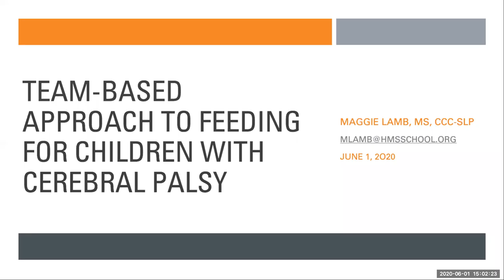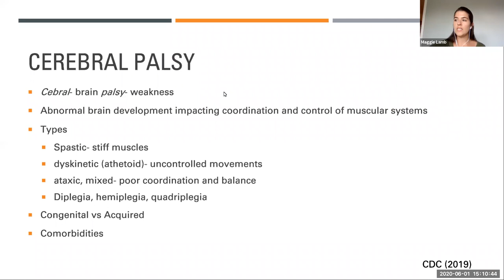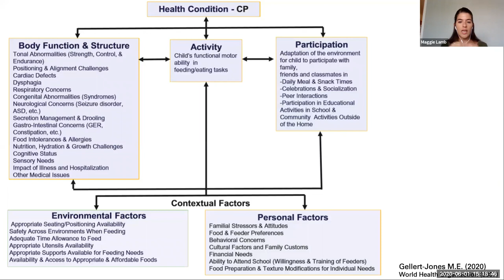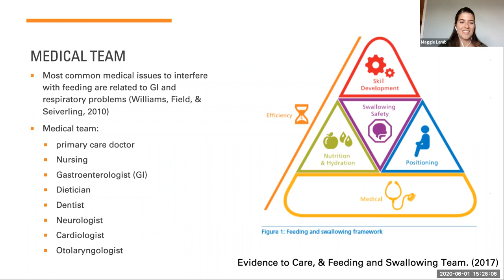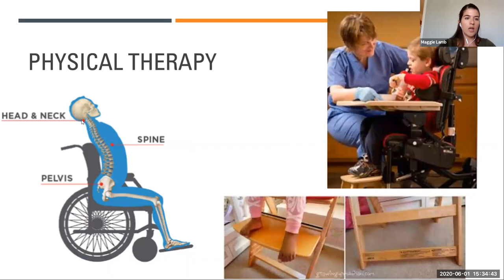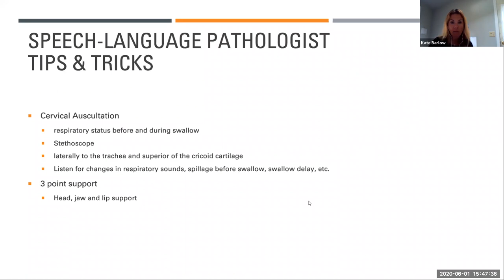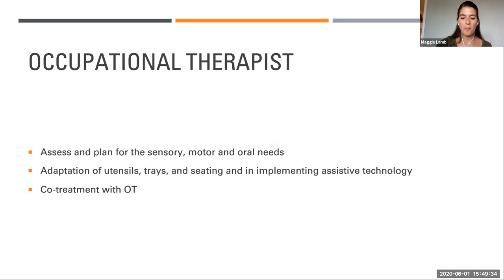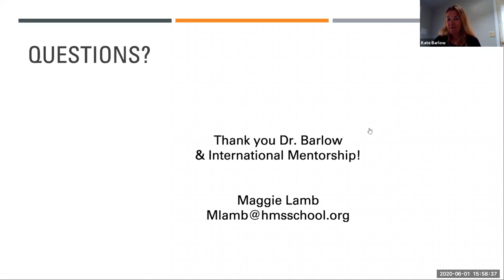Feeding Children with Cerebral Palsy by OT Mentorship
This webinar is from the International Interprofessional Mentorship program designed for occupational therapists across the globe. In this video, Maggie Lamb, MS, CCC-SLP  discusses a team based approach to feeding for children with cerebral palsy.